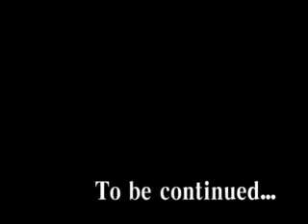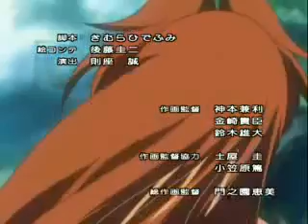Kiddy Grade Csajkommandó 15 rész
A történet a távoli jövőben, a Csillagkor 328. évében játszódik, amikor a galaxist a Galaktikus Kereskedelmi és Ellenőrzési Központ (röviden GOTT) irányítja és felügyeli. A rendet és biztonságot a GOTT Árnyék Szakaszának ügynökei tartják fent, akik mind különböző különleges képességekkel rendelkeznek a testükbe ültetett nanorobotoknak köszönhetően. A cselekmények középpontjában két ÁSZ ügynök, Éclair és Lumière van, akik egy párost alkotnak. Éclairnek és Lumièrenek egyre szokatlanabb küldetéseket kell teljesíteniük, amivel a GOTT-nak tett fogadalmuk ellenére sem értenek egyet. Hamarosan Éclair egy parancs megtagadása után Lumière-rel együtt üldözőkből üldözöttekké válnak, így végül nem lesz más választásuk, mint nyíltan szembeszállni a GOTT-tal, és felfedni egy óriási összeesküvést, ami romba döntheti a galaxis békéjét.